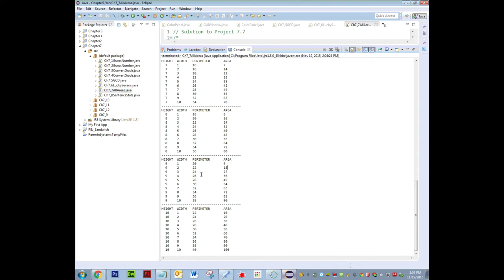AP Computer Science: Java - Chapter 7 Program 7.7 Solution